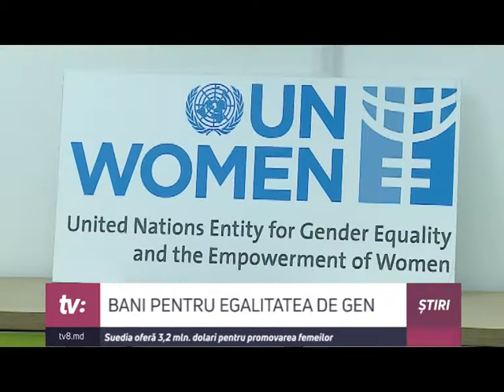BANI PENTRU EGALITATEA DE GEN